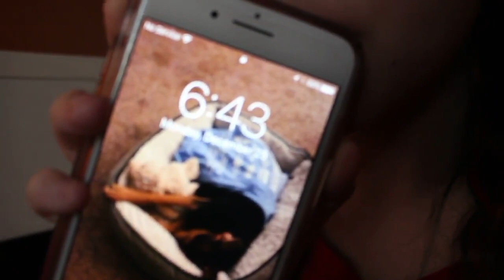CHRISTMAS DAY!!! Vlogmas Day 25